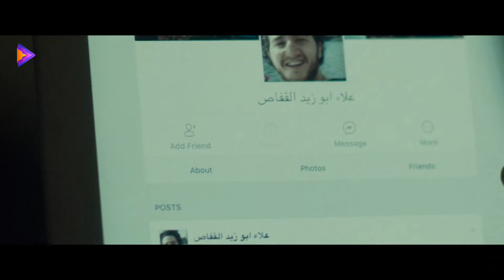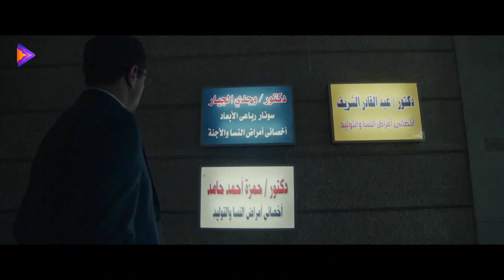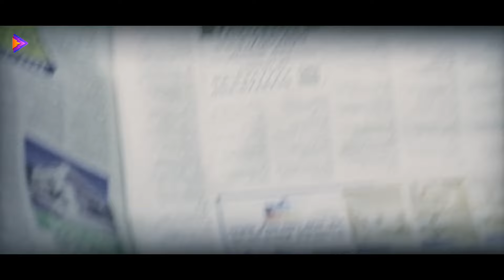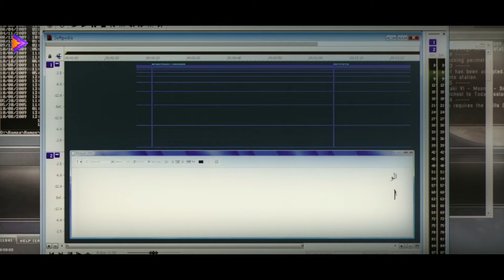فيلم الإثارة والدراما | مفتاح رشيد | بطولة منى زكي ومحمد ممدوح (تايسون) 🔥🎬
بعد إحدى المصادمات بين مجموعة من المتظاهرين وقوات اﻷمن، تصل إحدى الجثث إلى المشرحة، ويكتب الطبيب الشرعي (ياسين المانسترلي) تقريره الطبي بعد معاينة الجثة الذي يفيد بأن هذا القتيل قد أصيب بطلق ناري من مسافة قريبة وليس مسافة بعيدة مثل بقية الجثث، لكن المشاكل تبدأ حين يتسرب هذا التقرير الطبي للإعلام.